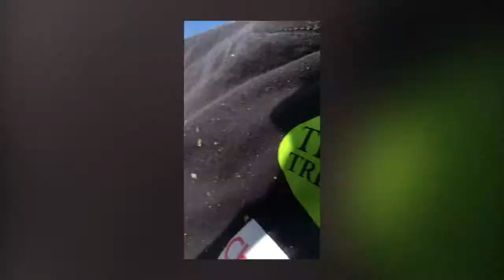Poplar tree reduction